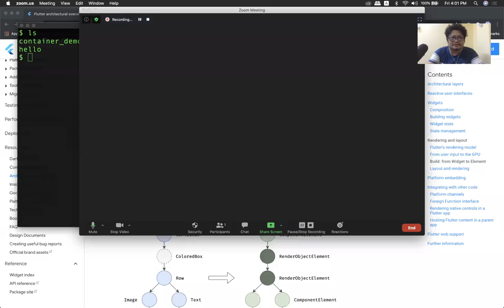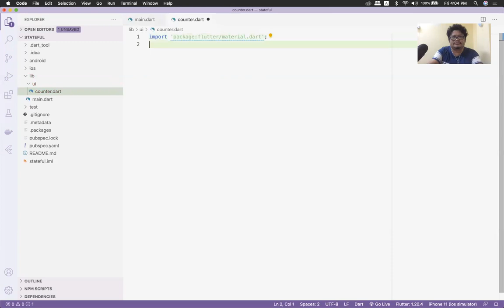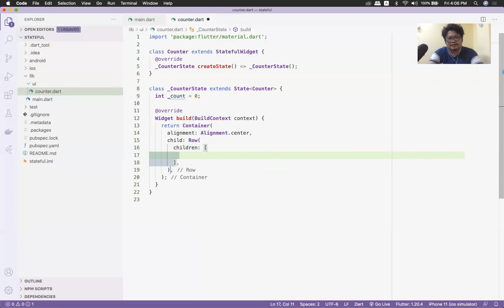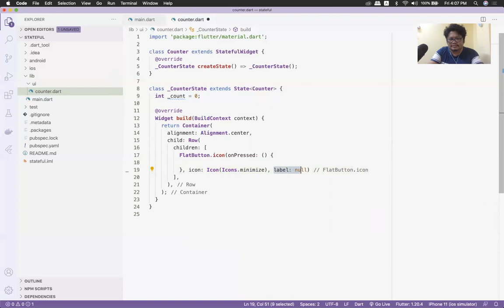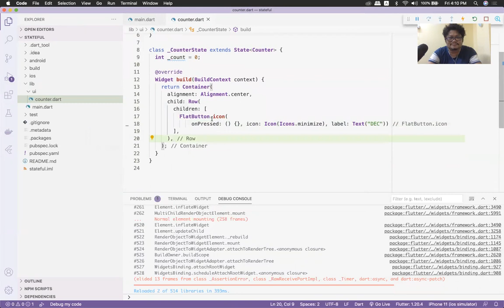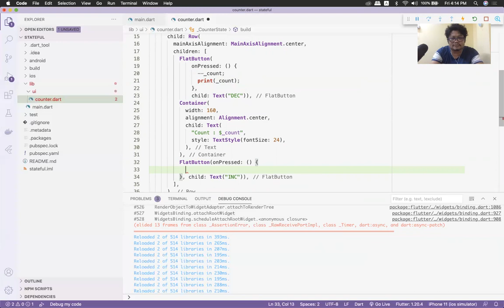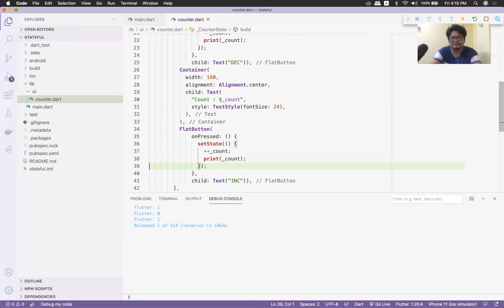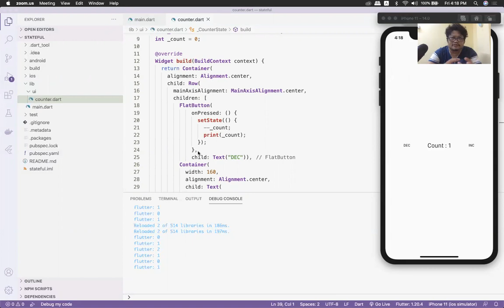F01B08 - Stateful Widgets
Stateful Widget တွေဟာ ဘယ်လို အလုပ်လုပ်သလဲ။ ပြီးတော့ ဘယ်လို နေရာမျိုးမှာ ရွေးချယ် အသုံးပြုသင့်သလဲ ဆိုတာကို ပြောပြထားပါတယ်။